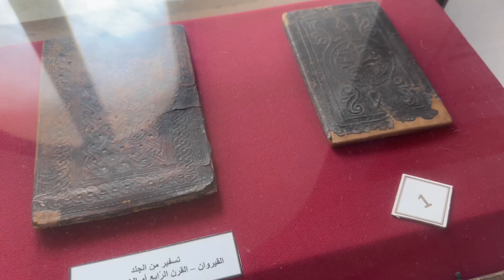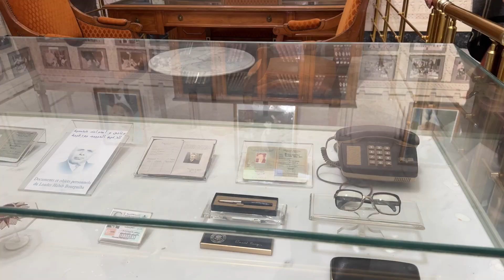[ENG] 튀니지아 7 편 유럽의 성채와 아랍의 리바트(성채)의 다른 점, 부르기바 초대 대통령의 영묘, 아프리카에서 가장 오래된 (리바트)성채,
The magnificent Ribat, built 1200 years ago, stands as a beautiful tourist destination where the cityscape and the sea merge harmoniously. Adjacent to it is the tomb of Habib Bourguiba, the first president of Tunisia, which is rare to see in modern times, being both lavish and grand in scale.